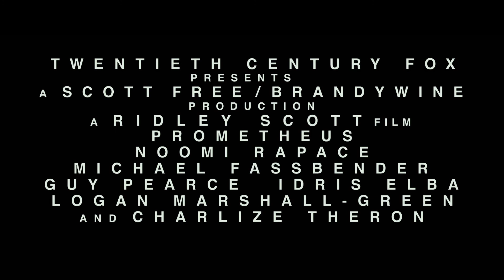Prometheus - Official Trailer [HD]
In Theaters: June 8, 2012
Genres: Thriller, Sci-Fi/Fantasy, Action/Adventure
Director(s): Ridley Scott
Cast: Noomi Rapace, Michael Fassbender, Charlize Theron, Idris Elba, Sean Harris, Kate Dickie

Synopsis
A team of explorers discover a clue to the origins of mankind on Earth, leading them on a thrilling journey to the darkest corners of the universe. There, they must fight a terrifying battle to save the future of the human race.